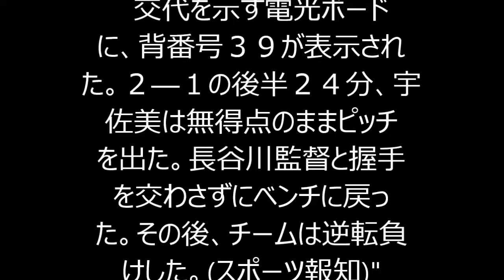【ガンバ大阪】宇佐美、守備せず懲罰交代 健太監督の指示にも変化なし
"◆Ｊ１第２Ｓ第２節　名古屋３―２Ｇ大阪（１５日・パロマ瑞穂スタジアム）

　交代を示す電光ボードに、背番号３９が表示された。２―１の後半２４分、宇佐美は無得点のままピッチを出た。長谷川監督と握手を交わさずにベンチに戻った。その後、チームは逆転負けした。(スポーツ報知)"